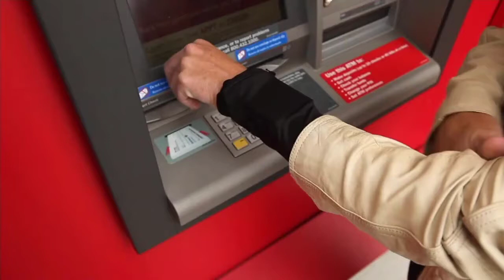MyTrendyPhone / Universell Løpearmbånd til Smartphone / Lommebok for Håndledd - 4"-6"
Universell Løpearmbånd til Smartphone / Lommebok for Håndledd - 4"-6"

Hold telefonen på håndleddet mens du løper med dette universelle armbåndet med to lommer! Dette universelle telefonarmbåndet vil også tjene deg som håndleddlommebok.

Lommen med glidelåslukking lar deg ta med deg nøkler, kontanter og kort under en treningsøkt. Frontlommen passer for telefoner med en skjermstørrelse fra 4" til 6". Det er laget av hurtigtørkende materiale som er ideelt for løping.

Produktinformasjon:
- Universelt løpearmbånd og lommebok for håndledd
- Armbånd er designet med to rom
- Frontlomme passer til telefoner fra 4" til 6"
- Glidelåslomme for oppbevaring av kontanter, kort og nøkler
- Hurtigtørkende materiale og unisex design